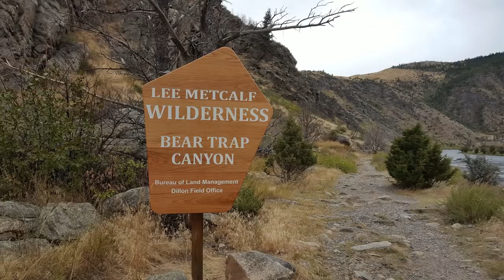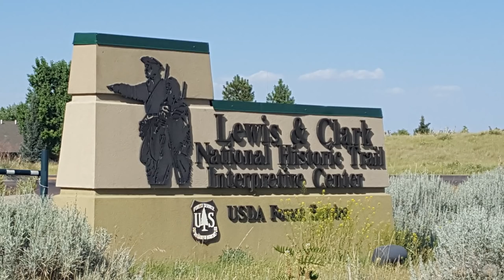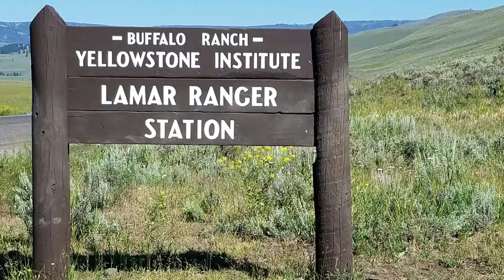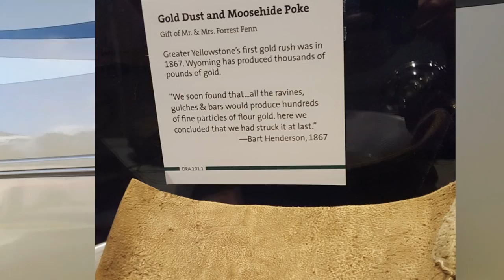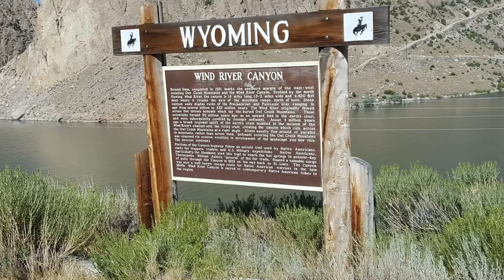Forrest Fenn Treasure 2019 Search Season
In this video, I discuss our plans for the upcoming 2019 search season.